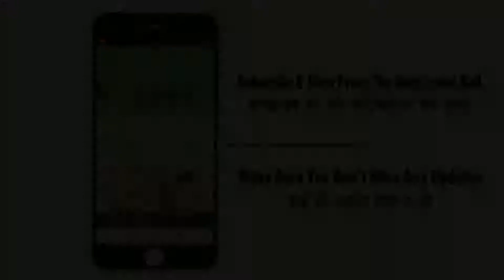Dhanush Center Fresh New TV Ad Premiere Tamil Ad 2015